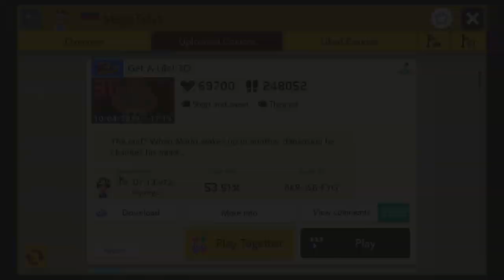Get A Life! 3D by MegaTefyt - Super Mario Maker 2 - No Commentary 1bx